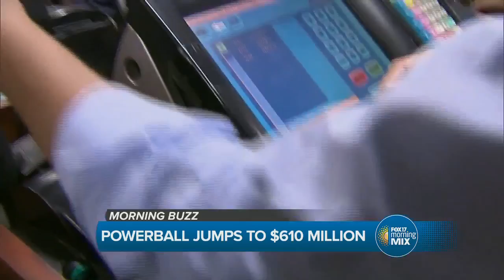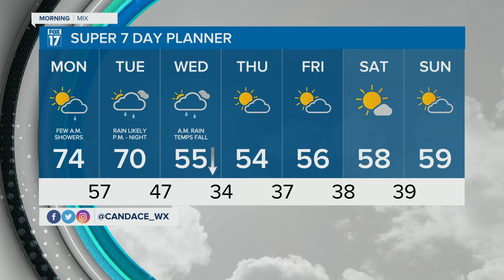Morning Buzz: October 24, 2022